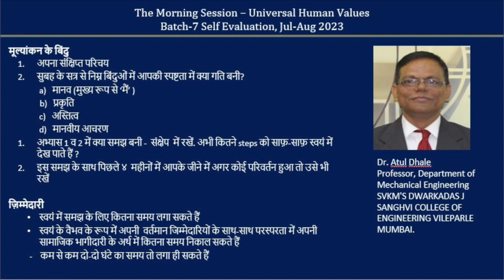Sharing Hindi Dr Atul Dhale ji 2023 08 16 MS Batch7